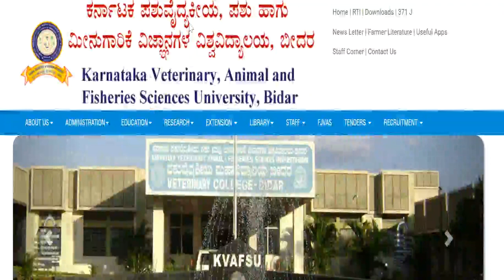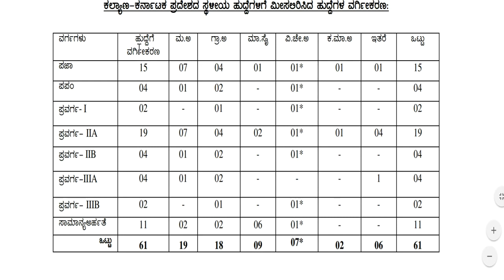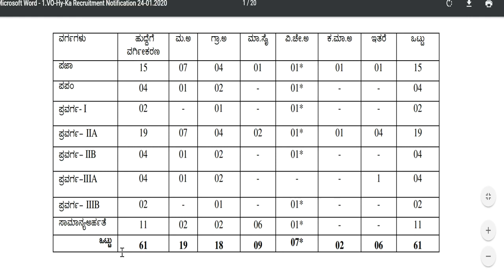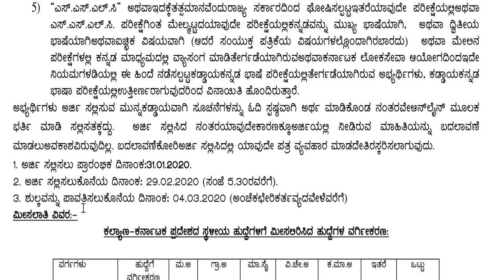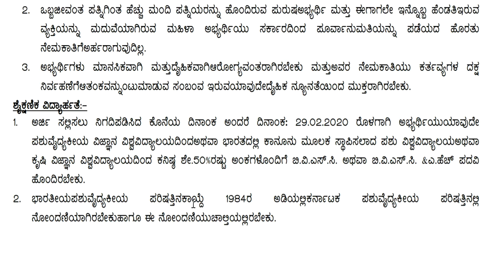government jobs karnataka | karnataka government job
2020 govt jobs in Karnataka
1oth pass govt job
12th pass govt job
2puc students job
2puc, lower division clerk